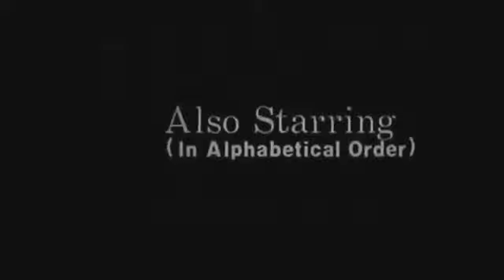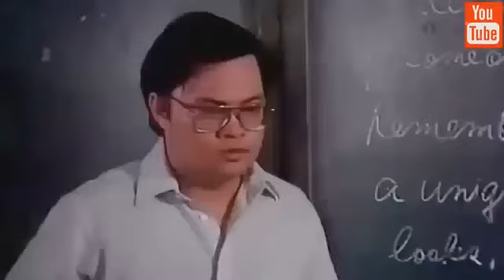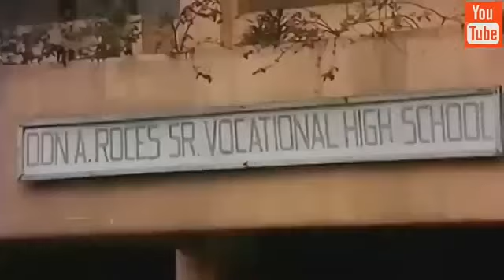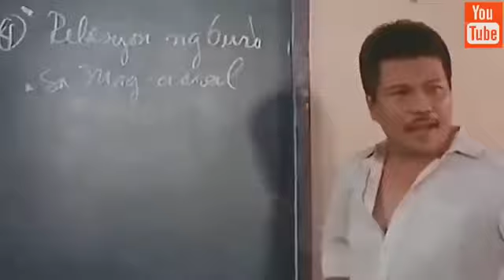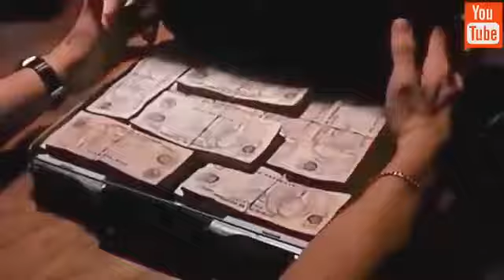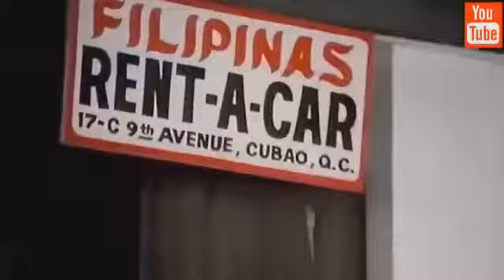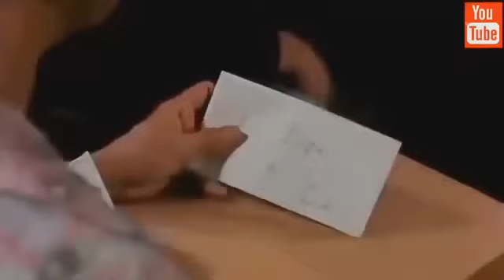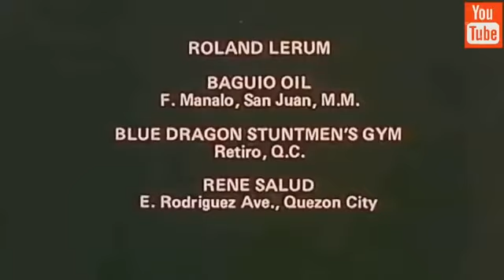pelikolang pilipinas robenhood